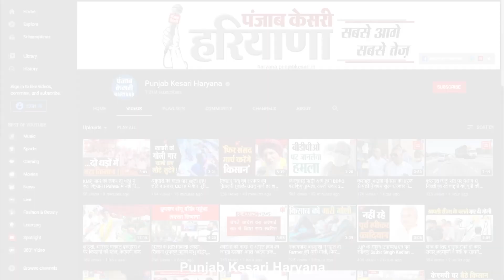Tikait और Chaduni ग्रुप में खत्म हुई खींचतान, छोटू राम जयंती में अजय चौटाला को ना बुलाने पर सहमति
Tikait और Chaduni  ग्रुप में खत्म हुई खींचतान, छोटू राम जयंती कार्यक्रम में अजय चौटाला को ना बुलाने पर बनी सहमति